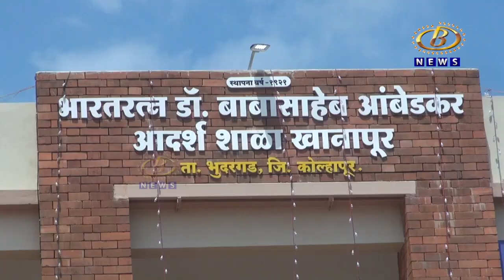खानापूर प्राथमिक शाळेचा नामदार चंद्रकांतदादा पाटील यांच्या हस्ते झाला लोकार्पण सोहळा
भुदरगड तालुक्यातील खानापूर प्राथमिक शाळेचा नामदार चंद्रकांतदादा पाटील यांच्या हस्ते झाला लोकार्पण सोहळा